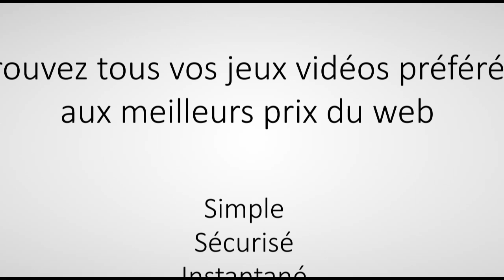[GRID 2] Let's Play Ep12: WSR Saison 4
Nous nous retrouvons aujourd'hui pour le 12eme episode sur GRID 2, dans cet episode nous allons continuer la 4eme saison du WSR.

Pour me suivre, 2 moyens:
ma page facebook: